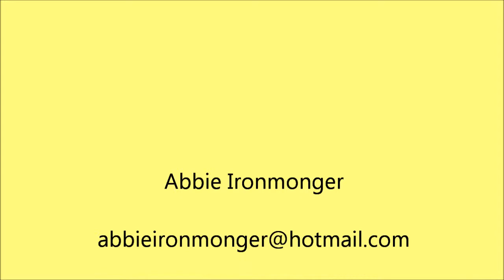Abbie Ironmonger Australian Basketballer- U18 Girls Game Suns vs Wolves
Abbie Ironmonger
Green #7
17 years old (28/12/1995)
5'9 Guard
Perth Western Australia